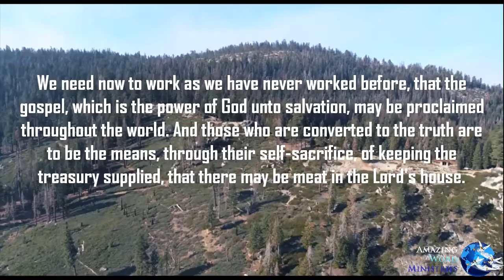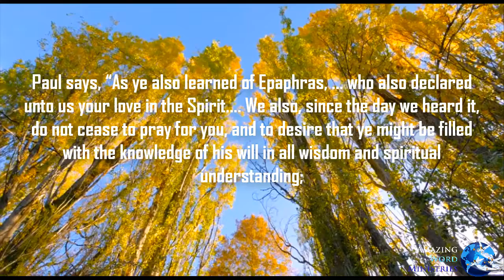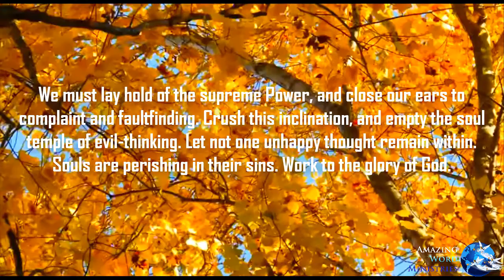This Day With God: Cure for Covetousness, December 4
Daily Devotional Reading by Ellen G White. Narrated by Sis Gina Sumler produced by Amazing Word Ministries. This Day With God: Cure for Covetousness, December 4.

Further study pinned in comments